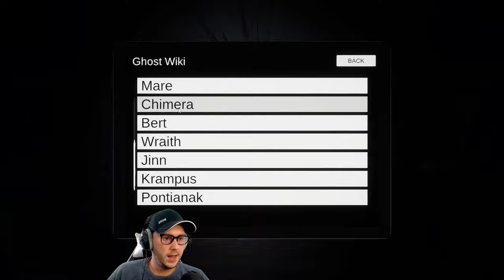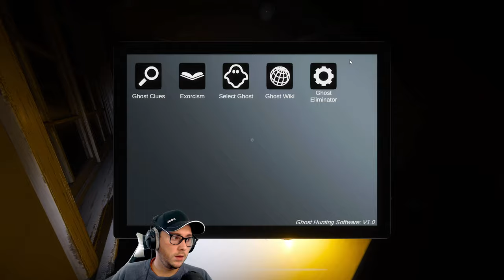What Have They Done To BERT?! | Obsideo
In this Obsideo video we found a wild Bert looking very different from what I remember, looks like he’s been through some tough times.

Timestamps:
0:00 - Farm Lane
11:24- Wilson Drive
23:09 - River Road
36:10 - Like & Subscribe!

Inspired by Insym, Nuzzgard, Psycho